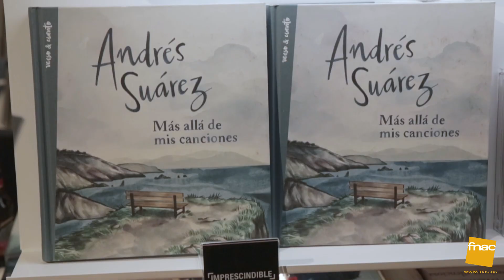Inauguración Fnac La Vaguada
La familia Fnac crece y el pasado 25 de septiembre dimos la bienvenida al (hasta ahora) hermano más joven con una inauguración por todo lo alto en la que contamos como padrino con Andrés Suárez y donde pudimos disfrutar además de una agradable noche cargada de emociones e impregnada de cultura.
¡Visítanos en nuestra nueva ubicación en el centro comercial La Vaguada!